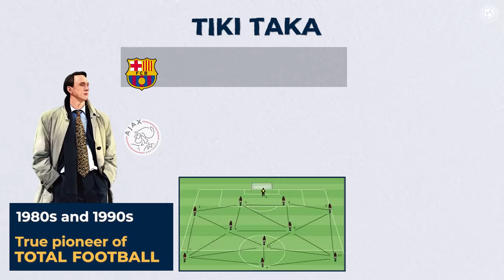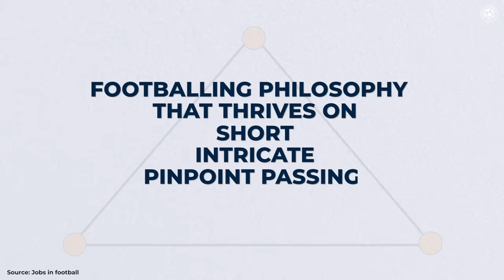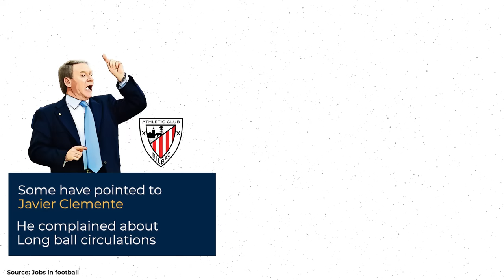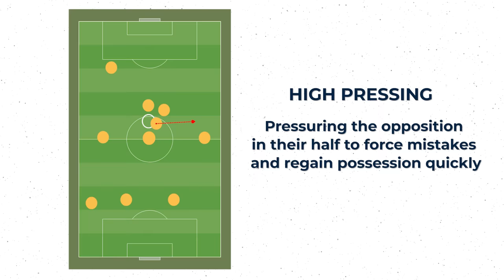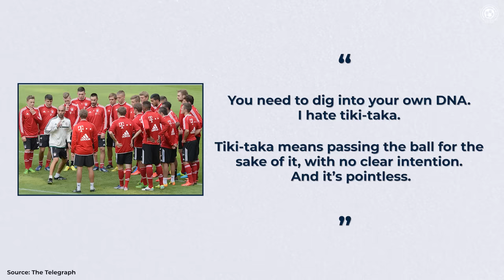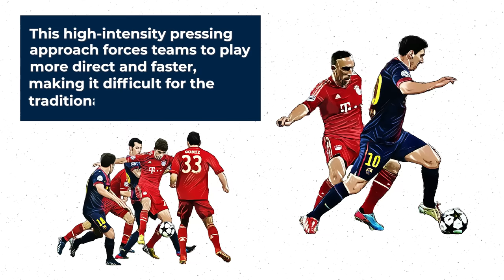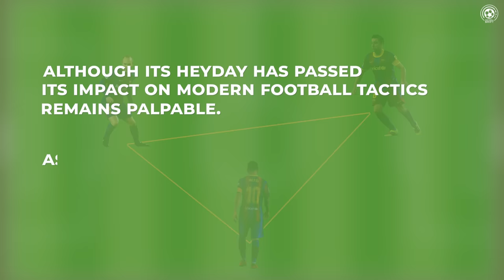Why no one plays TIKI-TAKA now?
Tiki-taka has its roots in the passing football of Johan Cruyff's Barcelona and Ajax teams of the 1980s and 1990s. Cruyff, a true pioneer of Total Football, introduced a dynamic philosophy where players seamlessly shifted positions and moved with grace on the pitch. In the early 1990s, he planted the seeds of Tiki taka at Barcelona, laying the foundation for a lasting footballing legacy. As Cruyff passed on the torch of leadership, Dutch managers Louis van Gaal and Frank Rijkaard embraced the appreciation for possession and space during their stints at the Catalan club. However, the zenith of Tiki-taka brilliance arrived with Barcelona's renowned La Masia academy, which nurtured footballing legends like Lionel Messi, Xavi, and Andres Iniesta. These exceptional talents embodied the very essence of Tiki-taka, a philosophy refined through La Masia's teachings, and later showcased their magical skills under the tactical genius of Pep Guardiola. However, unfortunately, not a lot of managers follow Tiki Taka these days. Why is it? Let's find out.